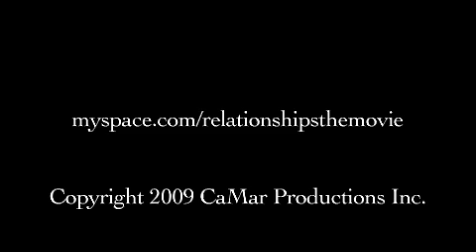Relationships Official Trailer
RELATIONSHIPS
A hilarious faith-based romantic comedy that deals with the serious topic of relationships.

Genre: Faith-Based Romantic Comedy

Producer: JUDE PAGODirector: SUNSHINE S. OLAWORE
Cast: GLENN PLUMMER, JUDE PAGO, TRISHA MANN, and GRACE HARRELL